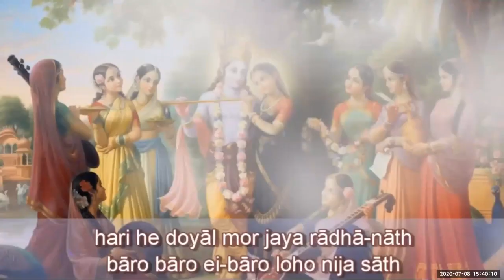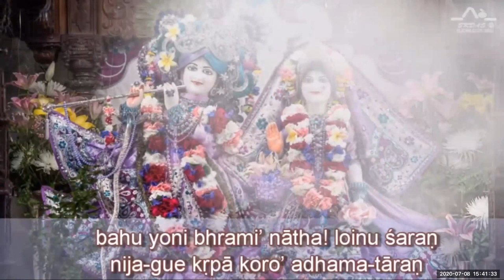Srimad Bhagavad Gita Chapter 2 Text 13 Hindi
Ahmedabad (Gujarat) Friday/Wednesday Hindi class

Bhajan at the beginning of lecture:
Hari he Doyal mora